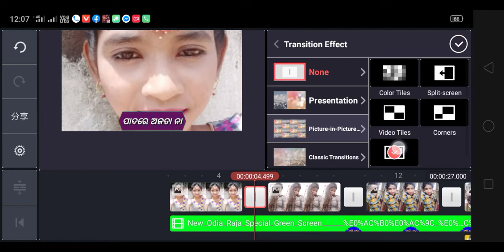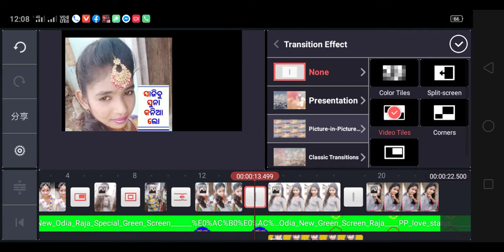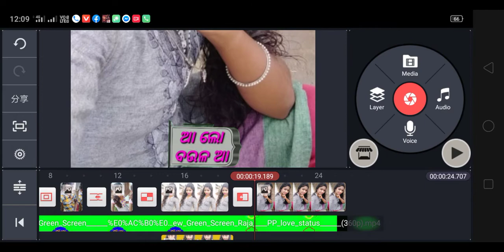Kinemaster edit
Public